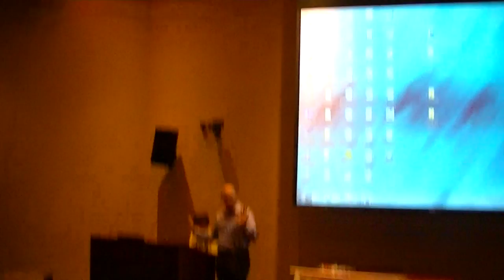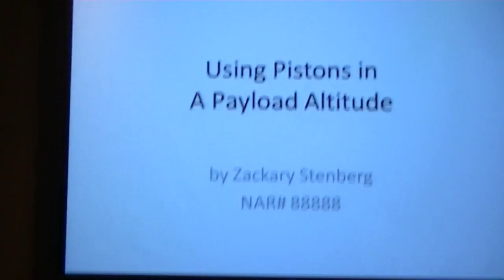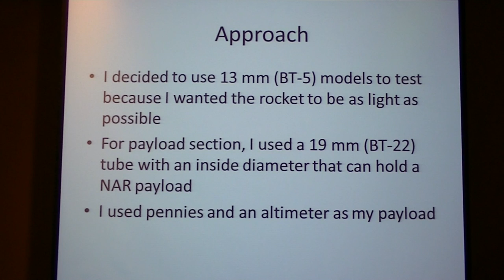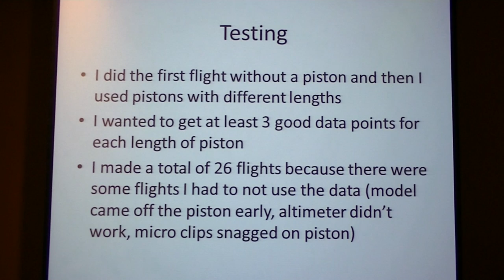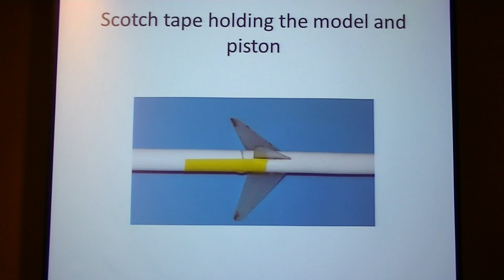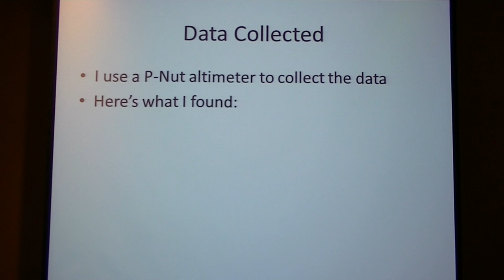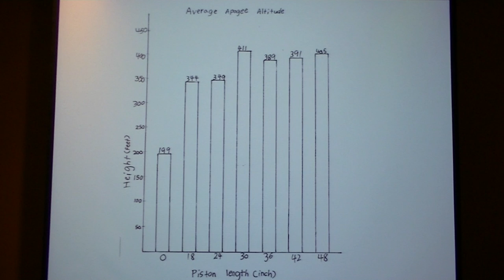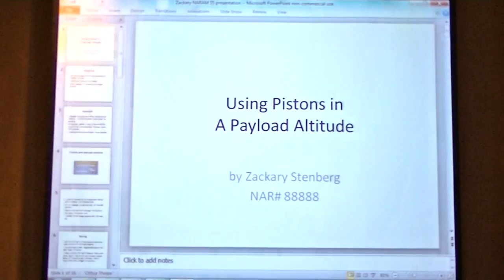Naram 55 06 R&D Intro + Zackery Stenberg, Using Pistons in A Payload Altitude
Naram 55 A&B Division Intro + Zackery Stenberg, Using Pistons in A Payload Altitude